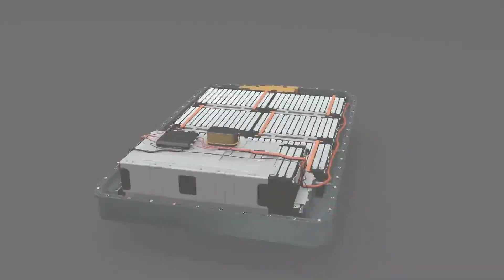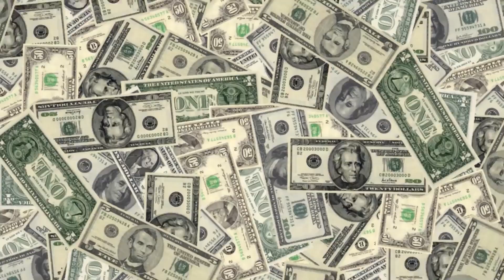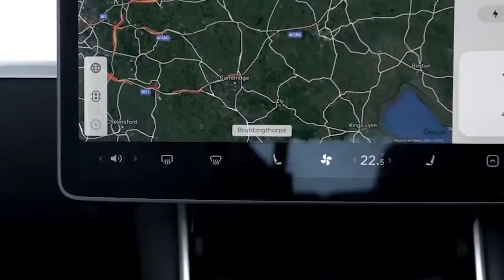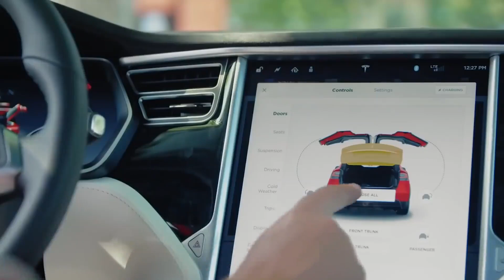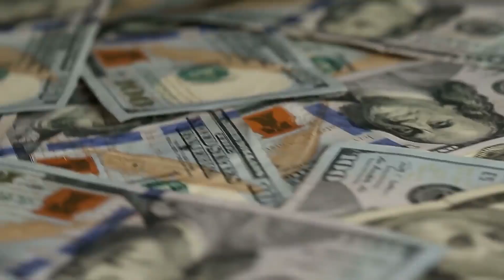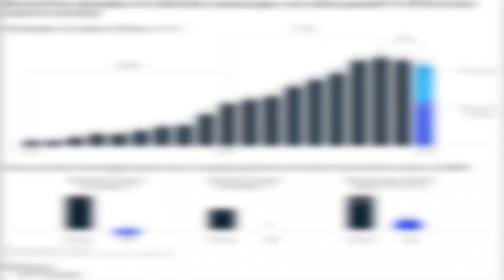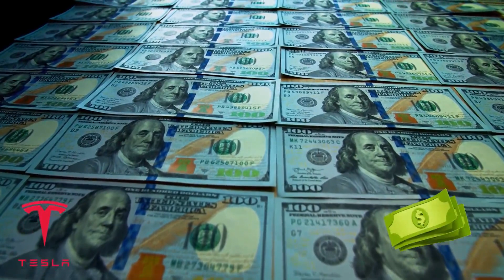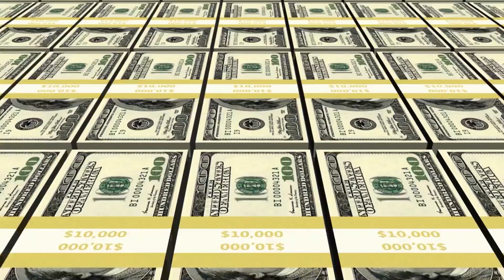IT'S HAPPENING! $25,000 New Cheapest Tesla Unveiled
Tesla is to produce the cheapest EV in the market. The Tesla Model 2 will be at least $10,000 cheaper than the current Model 3. Elon Musk says that developments in the battery field will make this car a reality.

Tesla might very well be working on a car that is cheaper than the Model 3. And it's not a guess; it's a commitment from none other than Tesla's CEO, Elon Musk. The meme-loving Elon Musk released a remark alluding to the direction of Tesla motors after doing some popular dance routines during the opening of the Tesla Gigafactory in Shanghai. According to Elon, “Tesla will build a production and engineering facility in China to produce an original automobile for international consumption."

Have you ever wished to buy a Tesla?

Do you know of the Tesla Model 2?

 In today's video, we look at the Tesla Model 2 and how far Tesla has gone in regards to this project

This is a tech channel that shows you the tech news and the trending of the future tech business and industry, we also talk about the enterprises inside, technology facts, entrepreneur's brand stories, and their new toys including advanced products and their innovation stuff. We believe the new technology will take us to the next level and we'll be more convenient in the future.